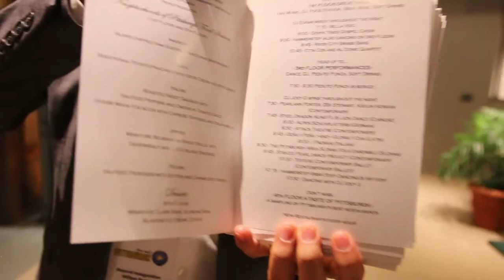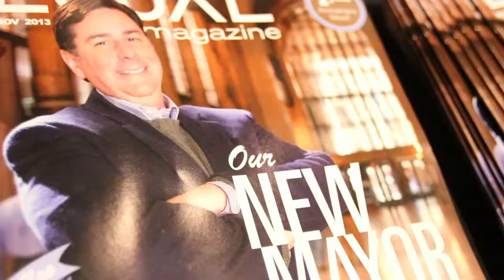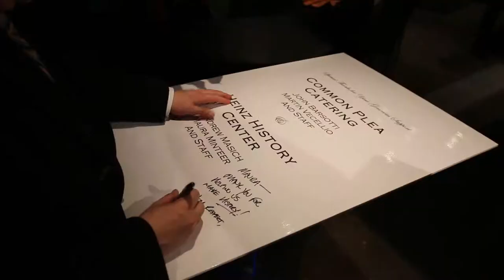Bill Peduto Heinz History Center Celebration